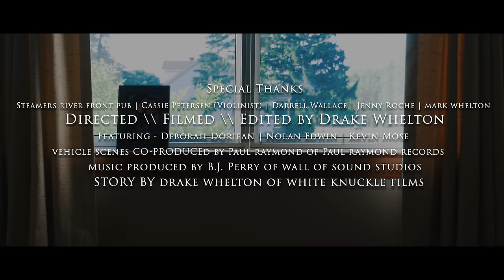STATE of MINE - What Hurts The Most (Rascal Flatts ROCK Cover)